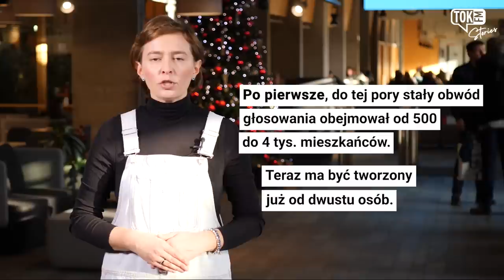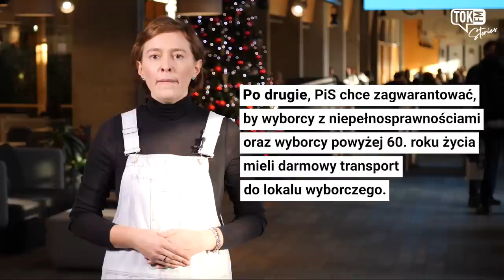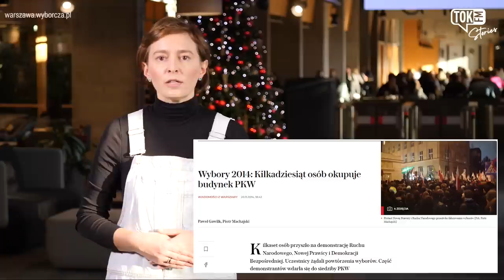Karolina Lewicka o próbach manipulowania prawem wyborczym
Jakie zmiany proponuje PiS w Kodeksie wyborczym? Karolina Lewicka o próbach manipulowania prawem wyborczym

Słuchaj TOK FM gdzie chcesz i kiedy chcesz!